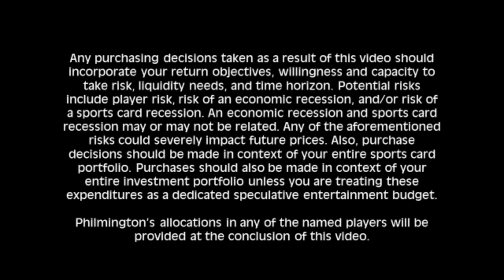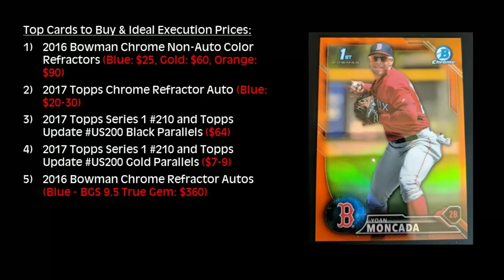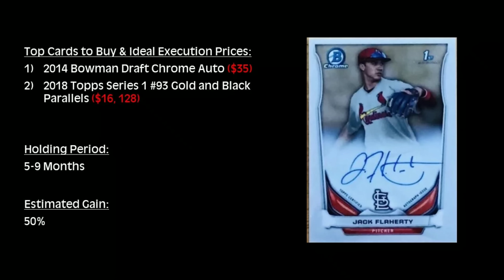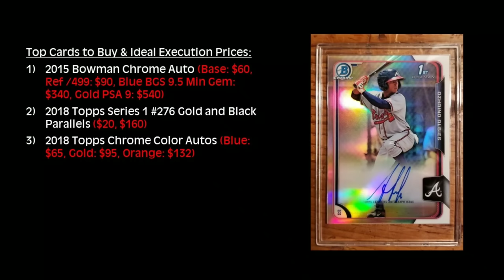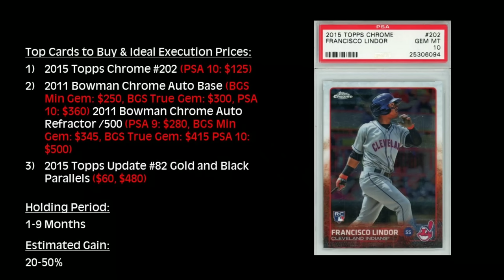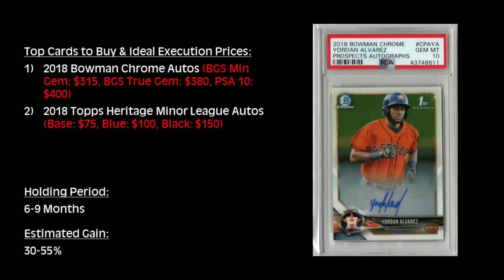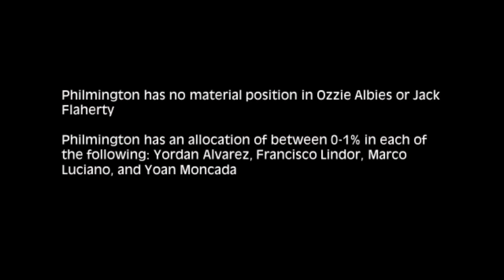Baseball Cards You Should Buy Right Now: Speculation Series Ep 3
Check me out on Instagram: @Philmington

These suggestions are merely opinions. You should perform your own due diligence before taking any action.